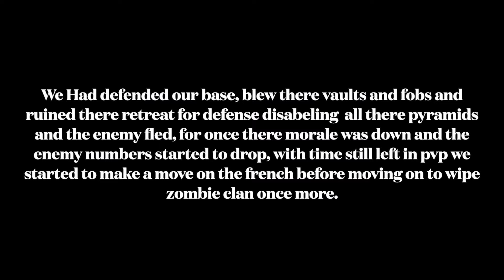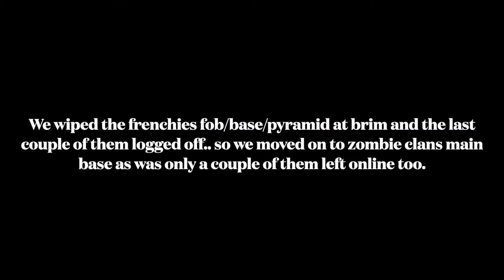Conan Exiles Cheaters Want Revenge Final ( Part 1 Of 2 )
And we get to the final episode of the series. Will be in 2 parts as lots happened and would be a horrible long edit to fit all in one episode.. hope you enjoyed the series.. this one was a horrible fight..